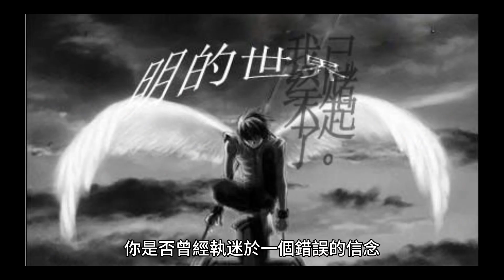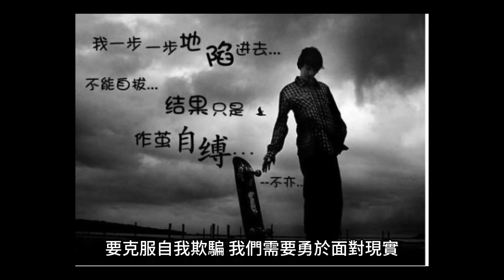自我欺騙，連自己都不知道？｜心理學｜1分鐘｜滿足心理需求｜自我保護機制｜認知失調｜面對現實